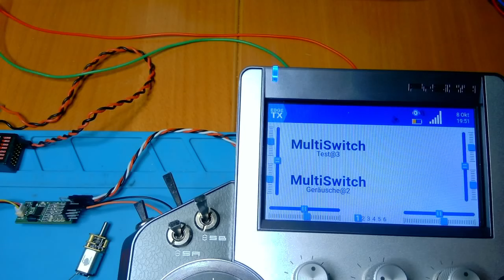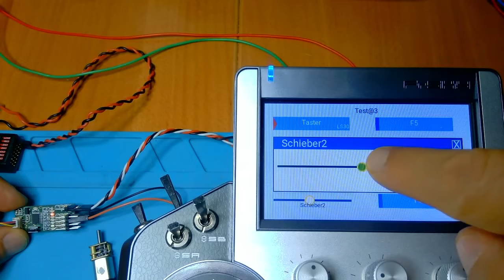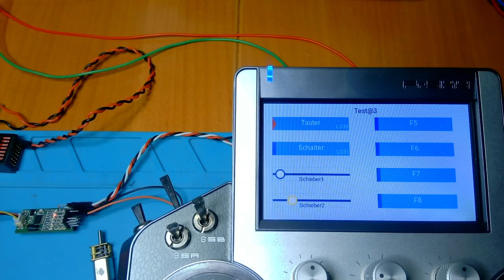Schaltmodule mit ExpressLRS: Update(III)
Hinweis: für die volle Funktion (gleichzeitige Konfiguration mehrerer Module an einem CRSF-HalfDuplex-Bus und Taster-Funktion) ist sowohl für ExpressLRS als auch für EdgeTx derzeit noch jeweils eine Erweiterung erforderlich, die nicht im aktuellen EdgeTx / ExpressLRS enthalten sind.